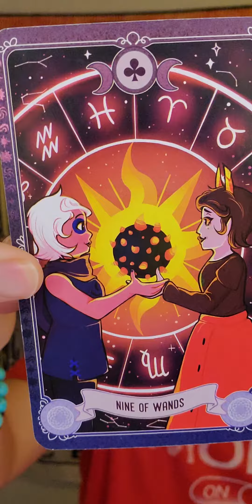♎Libra tarot astrology zodiac horoscope